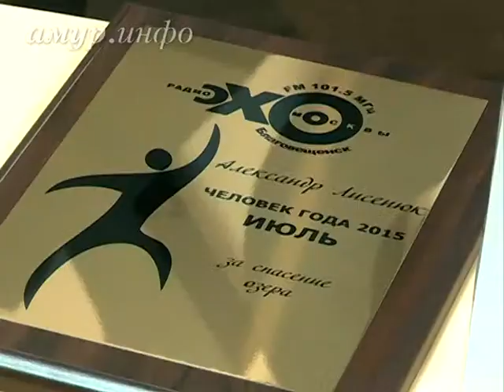Оператор «Альфа-канала», спасший тонущего ребёнка, стал человеком месяца по версии «Эха ...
После происшествия Александр вместе жителями села Садовое вышел на очистку озера Ссылка на сайт